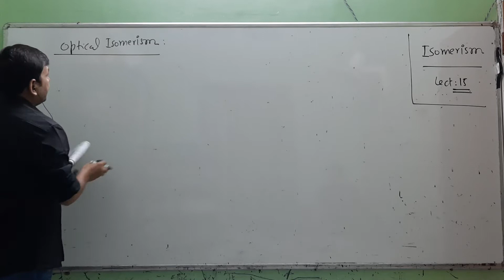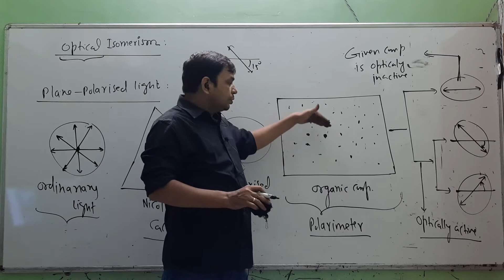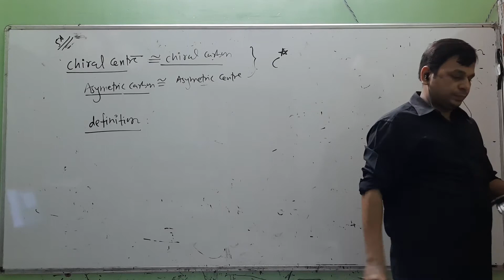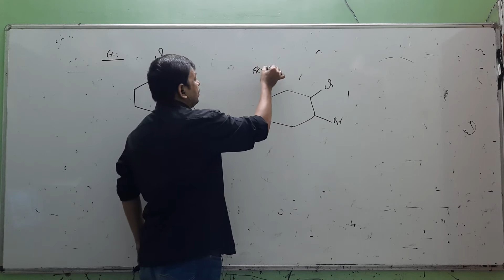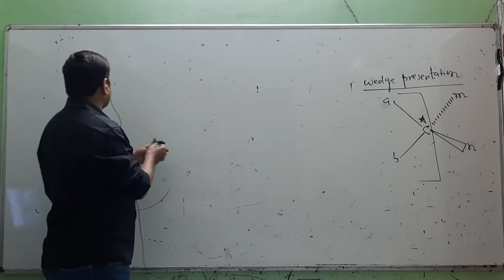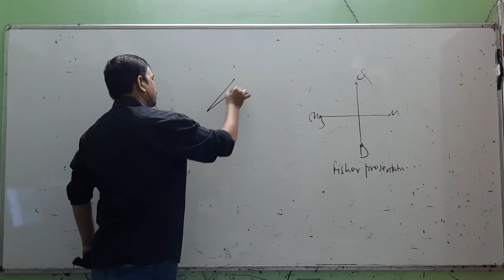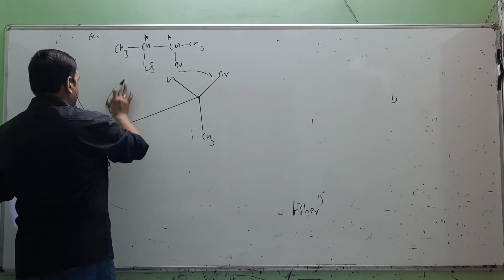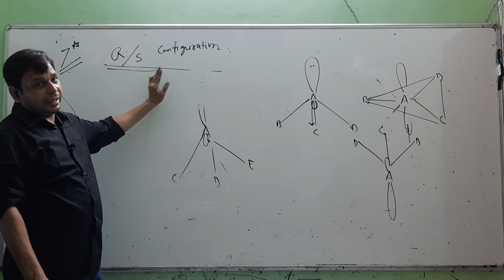isomerism lecture 15th old batch &cc